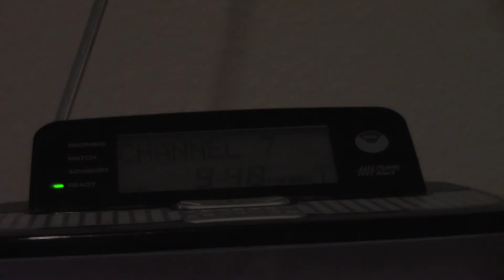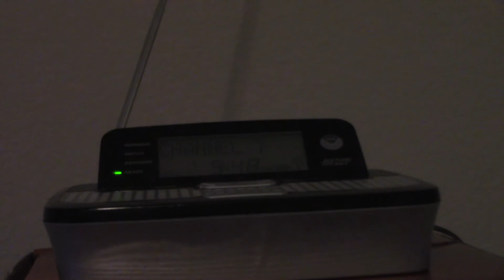Severe Thunderstorm Warning on KEC55 (EAS #1088)